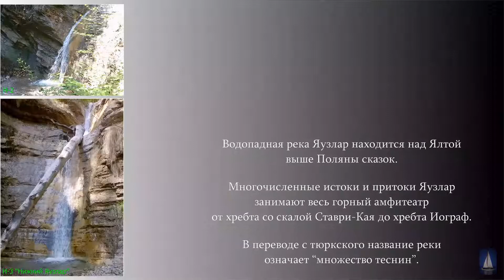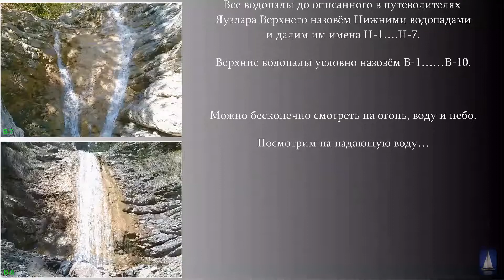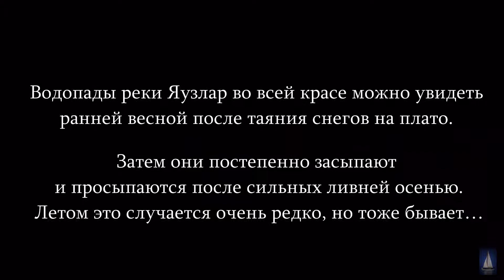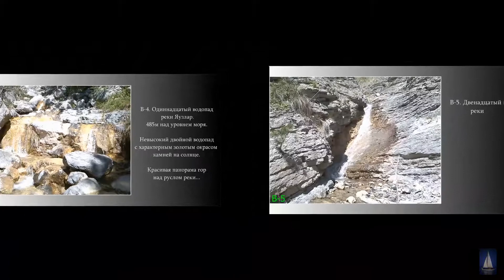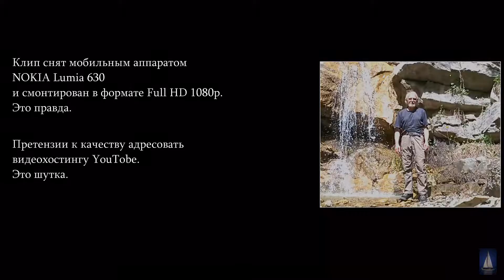Водопады реки Яузлар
Прогулка по водопадам реки Яузлар над Ялтой.
17 водопадов основного русла реки.